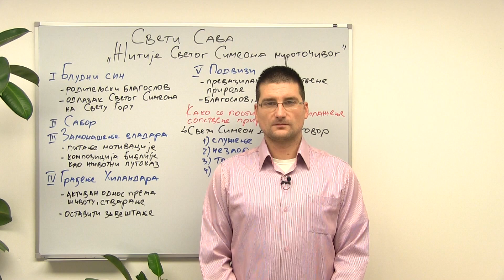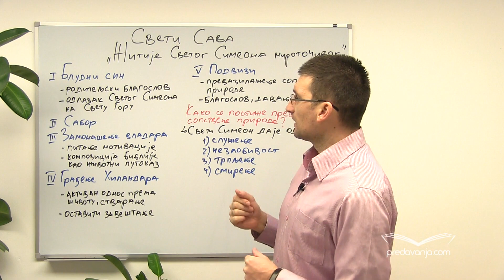Sveti Sava - Žitije Svetog Simeona Mirotočivog, prvi deo - Srpski jezik I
Sveti Sava, prvi srpski književnik - početak srpske srednjovekovne književnosti. Žitije nastaje kao deo Studeničkog tipika. Odnos između Rastka i Župana Nemanje. Razlozi za Nemanjino zamonašenje i dolazak na Svetu goru. Građenje Hilandara.